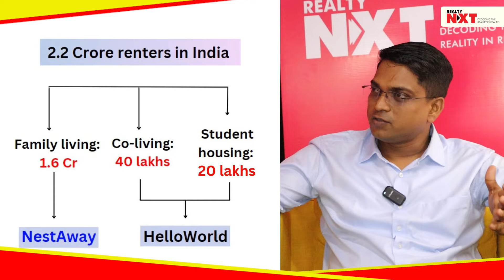Jitendra Jagadev Talks NestAway Vs. Global Proptech Giants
In this captivating episode of "Let's Talk Business," join Kritika Singh Rawat, Founder of RealtyNXT, as she delves into the world of entrepreneurship with Jitendra Jagadev, the dynamic Founder & CEO of HelloWorld and Co-Founder of NestAway. Jagadev unveils the exclusive behind-the-scenes narrative of NestAway's strategic acquisition by Aurum Proptech. Discover why they made the bold choice of opting for lower valuations, as Jagadev candidly addresses the lingering rumors that surrounded their journey during and after the pandemic.

Tune in to gain valuable insights into the formidable challenges they overcame during this tumultuous period and explore the diverse revenue models that have shaped India's thriving rental sector. Join Jagadev as he draws intriguing comparisons with global proptech giants, offering a thought-provoking perspective on this ever-evolving industry. Don't miss this episode filled with wisdom, experience, and inspiration!